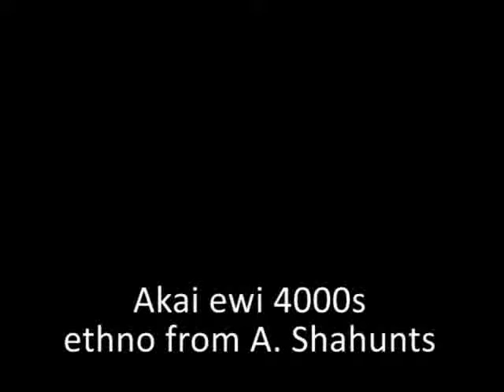Akai EWI 4000s ETNHO from A.Шахунц ,A. Shahunts